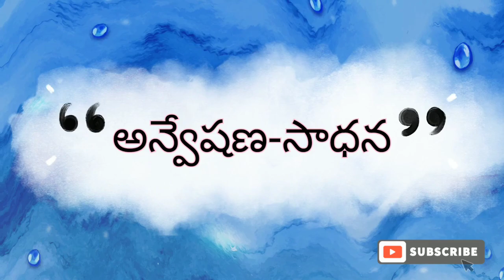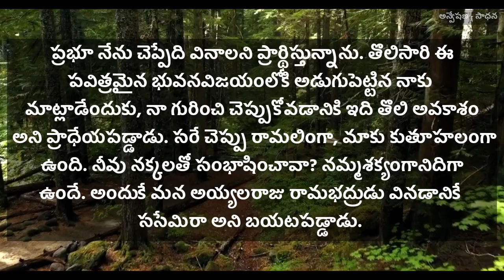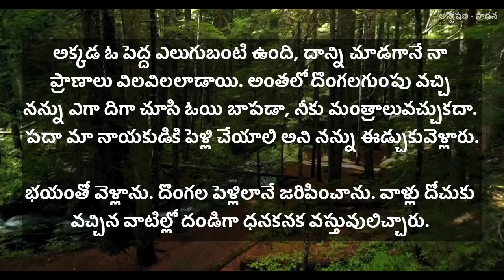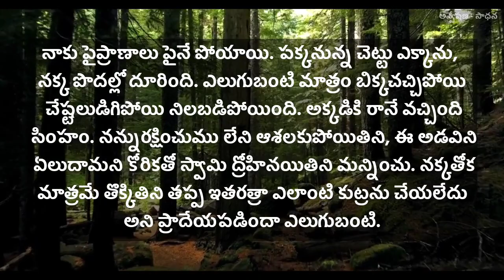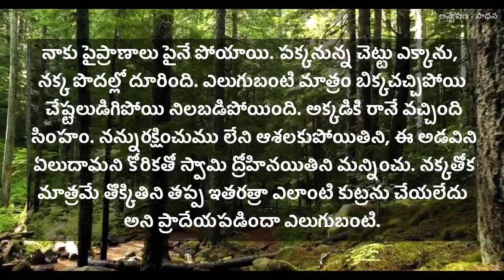నక్కతోక మహిమ || Nakka Thoka Mahima || Tenali Ramakrishna Stories || Episode 7